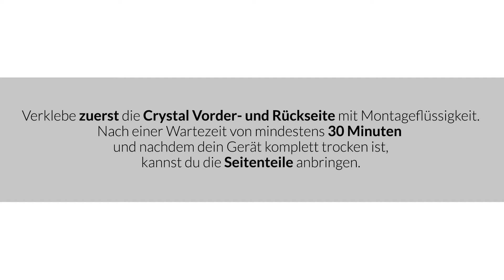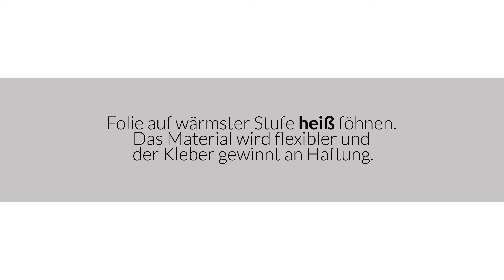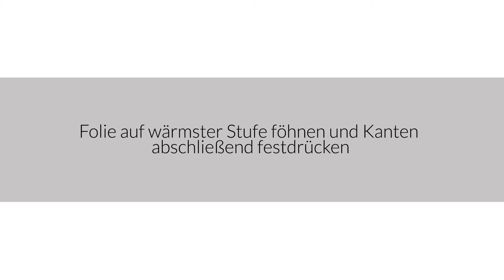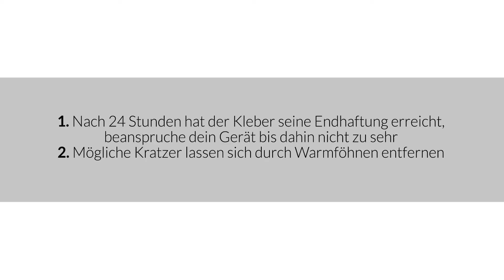Montageanleitung AppSkins Galaxy S9/S9+ Seitenteile Crystal